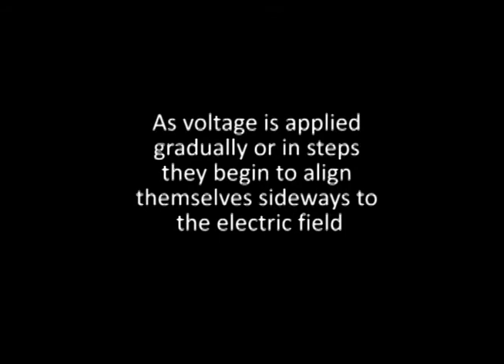Silkworms react before earthquakes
Silkworms have been reported to realign themselves in the same direction before earthquakes. Professor Ikeya believed they were all  trying to minimise exposure to electric fields produced by stressed underground rock. He set up laboratory experiments showing they responded the same way to induced electric fields